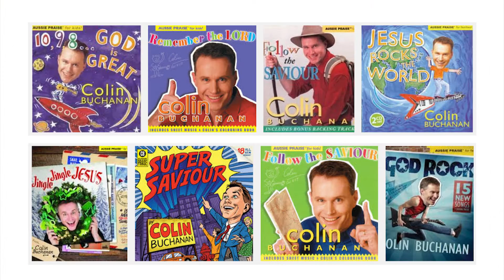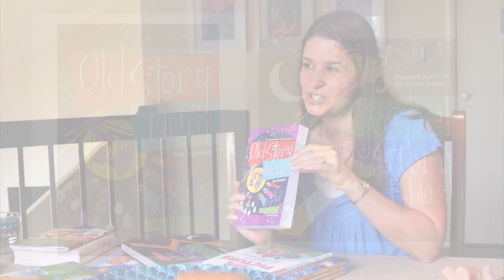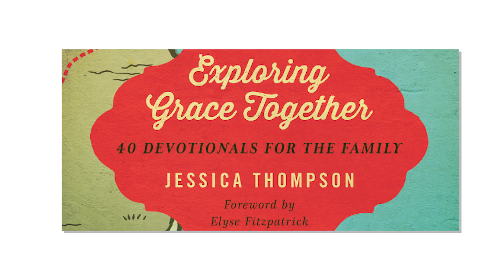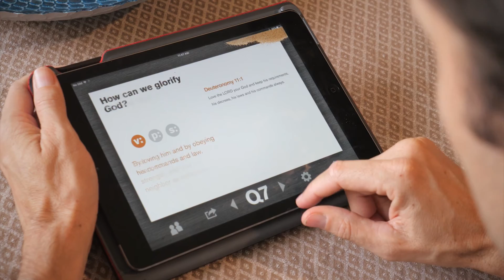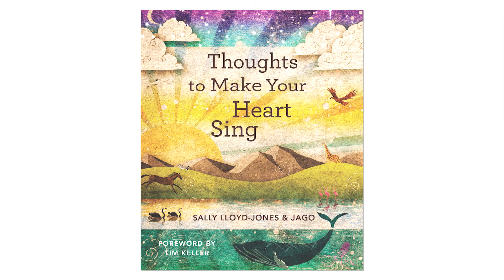Reading the Bible with your Children - Eatons Hill Presbyterian Church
Garnet and Kirsty Swann share some great family books that elevate Jesus.